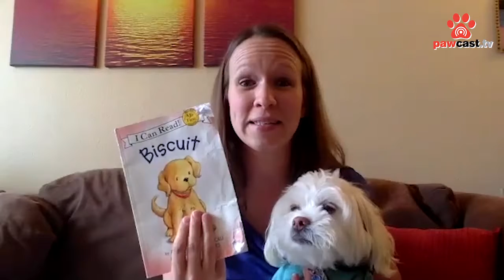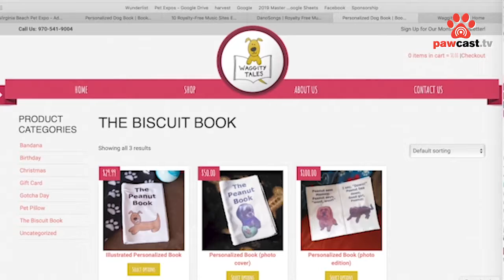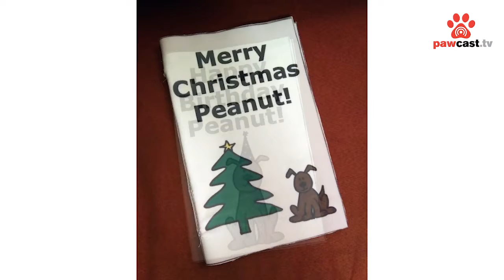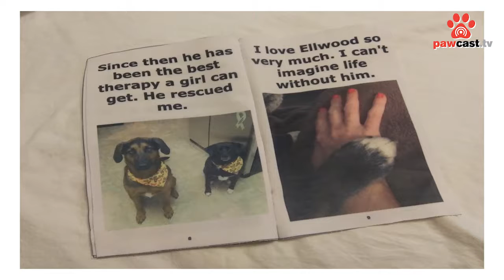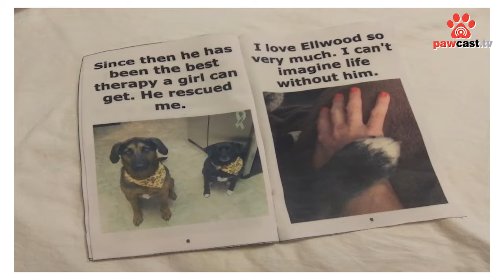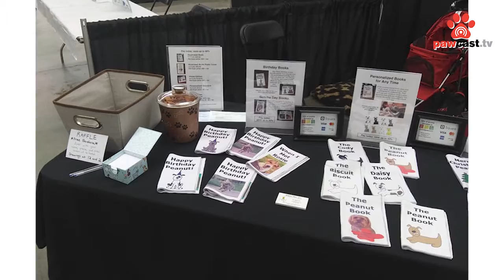Pawcast EP 1 - Waggity Tales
If you’re a dog parent, you probably talk to your dog all the time! But what if you could read to your dog? Now you can! With Waggity Tales personalized dog books, we’ll not only fill in your dog’s name…we’ll create a book full of words your dog knows. Select from our options or fill in your own words…we’ll fit them into a storybook that will engage your dog because he actually understands it! And that’s not all. This book is printed onto durable fabric, so your dog can interact with his book without tearing it.